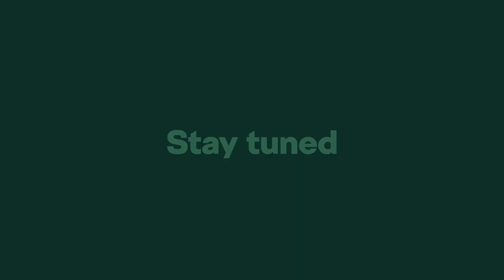Footage: der überarbeitete Skoda Octavia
Das Video zeigt Grundzüge des aufgefrischten Designs und ausgewählte Highlights des überarbeiteten Skoda Octavia, darunter den überarbeiteten Skoda Kühlergrill und die Skoda Wortmarke am Heck im Stil der neuen Markenidentität.